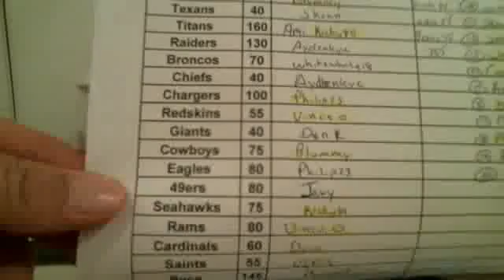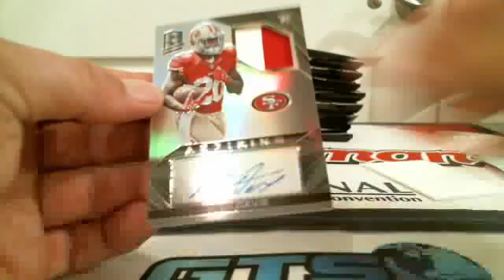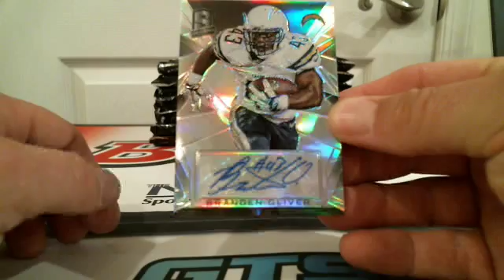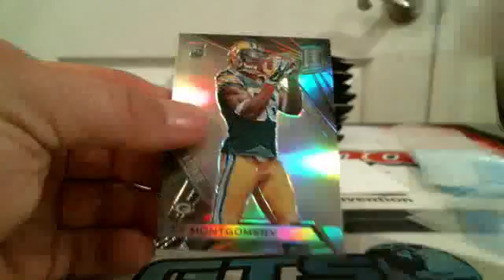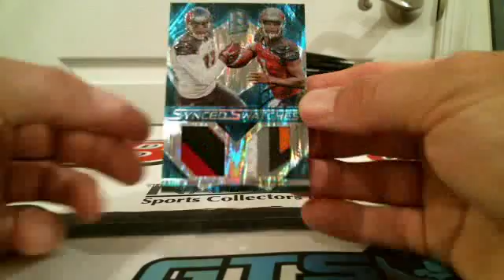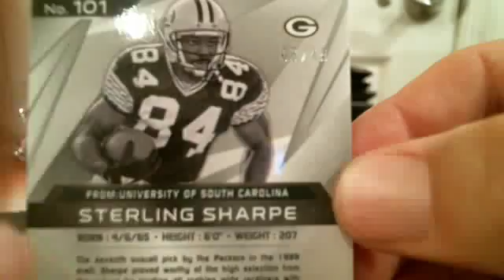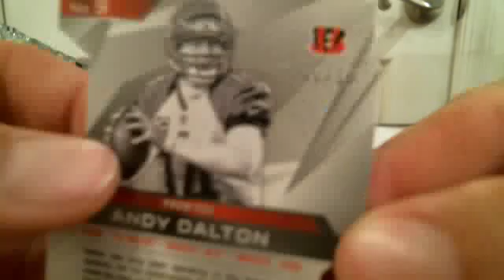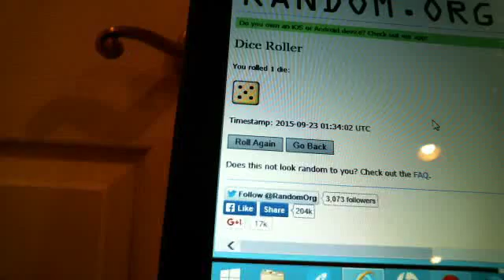Webcam video from September 23, 2015 12:38 AM (UTC)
9/22/15 Spectra PYT # 7